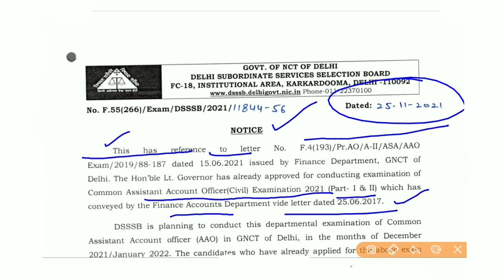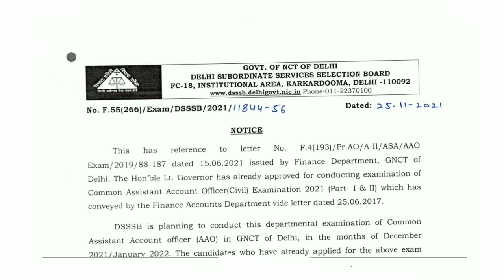Dsssb latest news today. dsssb notice for COMMON ASSISTANT ACCOUNT OFFICER (CIVIL) EXAMINATION 2021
In this video, we'll discuss the dsssb notice for REGARDING CONDUCTING EXAMINATION OF COMMON ASSISTANT ACCOUNT OFFICER (CIVIL) EXAMINATION 2021, . It's an amazing opportunity for all Indian candidates to get a government job in Delhi.

Notice link...

TAGS.